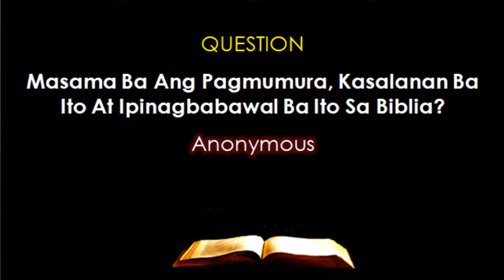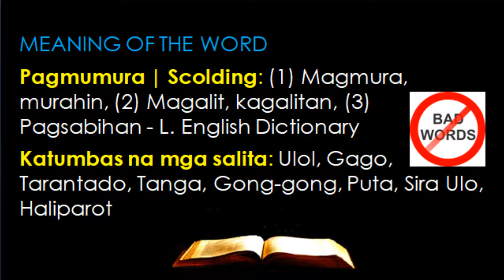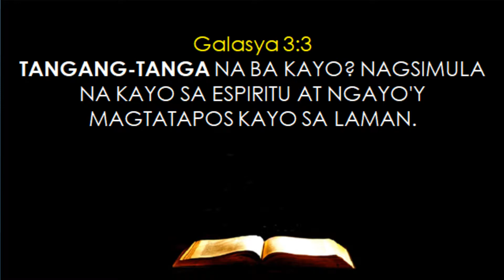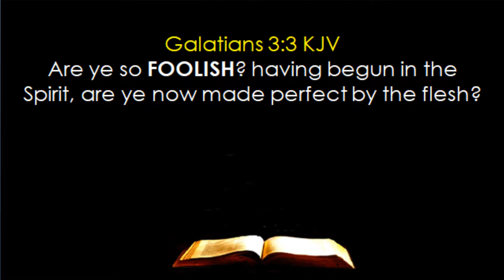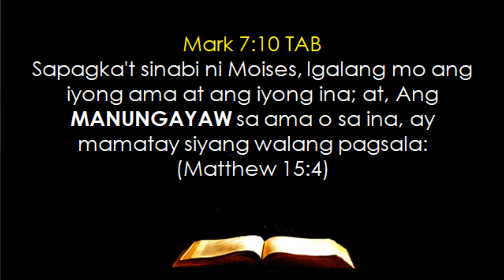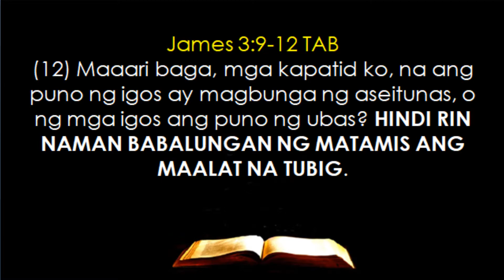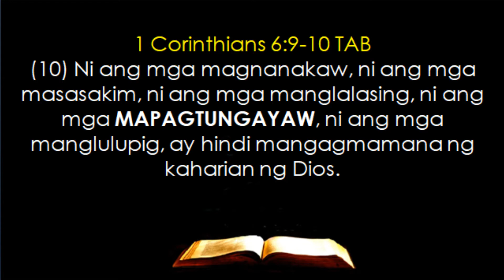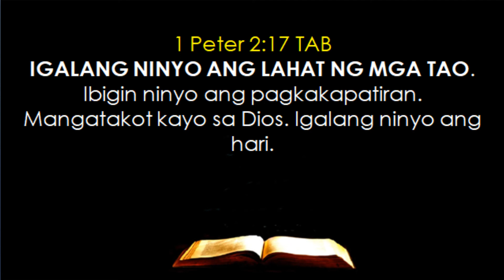Masama Ba Ang Pagmumura, Kasalanan Ba Ito At Ipinagbabawal Ba Ito Sa Biblia -- Anonymous